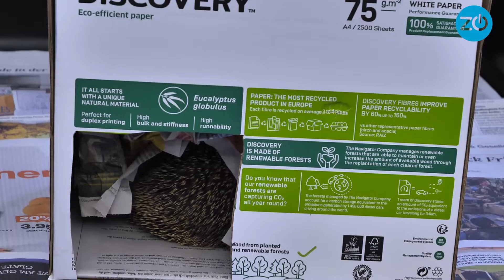In Hinwil werden kranke Igel aufgepäppelt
Marco Schaffner betreibt in Hinwil die Igelstation. Manchmal kümmert er sich um bis zu 80 der stacheligen Tiere.